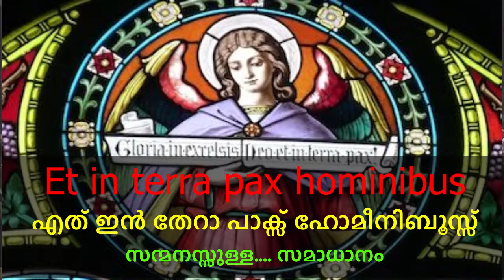Gloria in Excelsis Deo - Papal Mass Learn Response - Latin Malayalam Prayers Catholic Rite Vatican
Learn the Latin response for Gloria with Malayalam subtitles
Malayalam language - Kerala
Gloria in Excelsis Deo
Athyunnathangalil Deyvathinu Mahathwam
Bhoomiyil
Latin Malayalam Rite Catholic Papal Mass
Learn response in Latin for Malayalam Kerala
Papal Mass for upcoming Pope Francis Visit

Papa Francis
*Download these videos at our telegram channel CasaPilasa*
SEO
Latin Malayalam Gloria
Athyunnathangalil daivathinu mahathwam
Athyunathangalil dayvathinu mahathvam
 mass  kurbana Catholic Pope Vatikan Rome Learn  response Latheen malayalm Gloria in Excelsis   Liturgy  Qurbana Katholik Papal  Vatican Roma Laatin mallu    Katholika Papa laten    catolic lathin